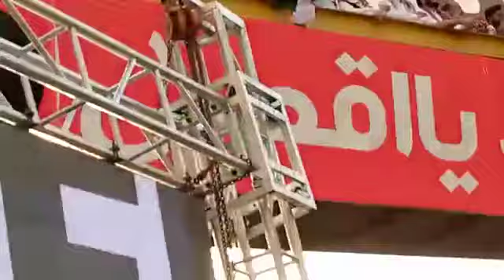HAFIZ Naeem Ur Rehman Addressing the participants of Palestine March | Labbaik ya Aqsa |Labbaik Gaza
HAFIZ Naeem Ur Rehman Addressing the participants of Palestine March
Labbaik Ya Gaza
HAFIZ Naeem Ur Rehman